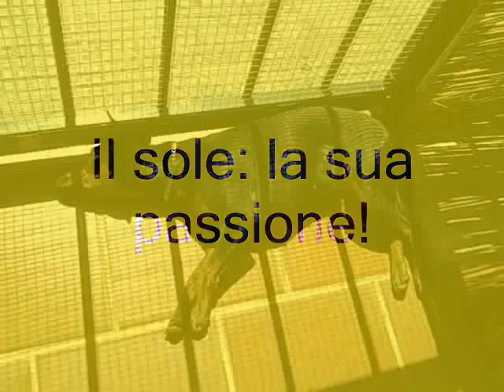La Piccola Ale (Zwergpinscher)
Video dedicato alla nostra piccola Ale :)